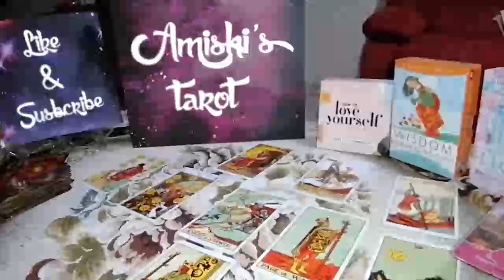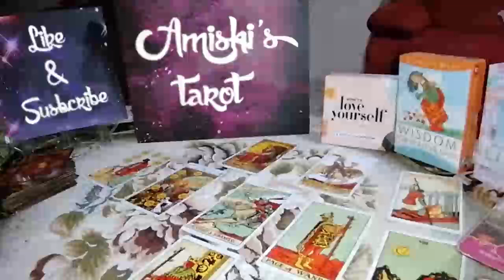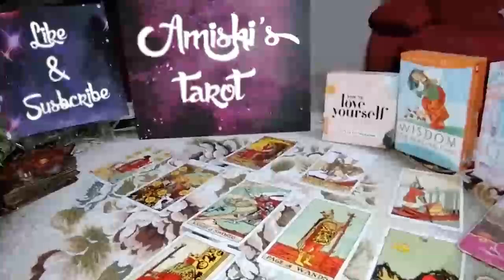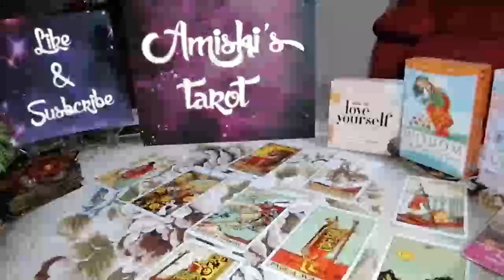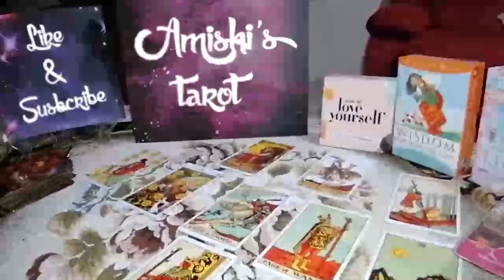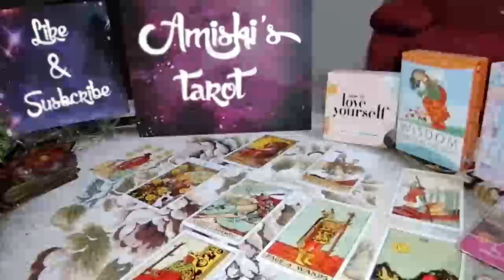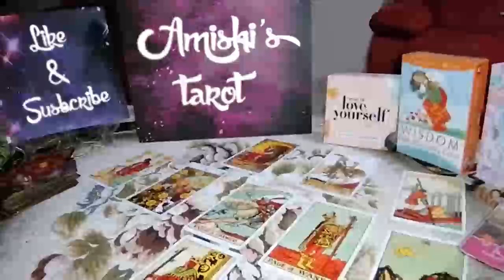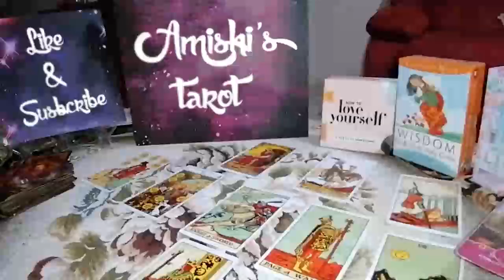CANCER Tarot Love Reading, led by the Holy Spirit !!!